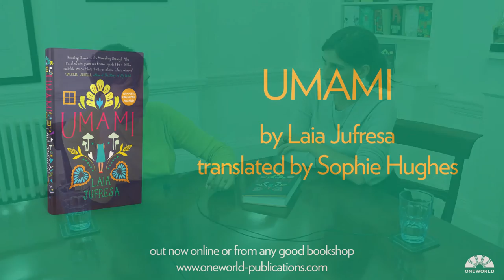Umami author, Laia Jufresa, in conversation with translator, Sophie Hughes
Laia and Sophie talk about the translation process and what the book means to them.